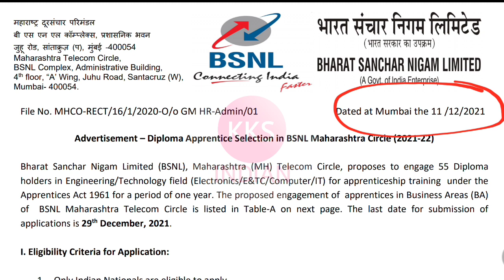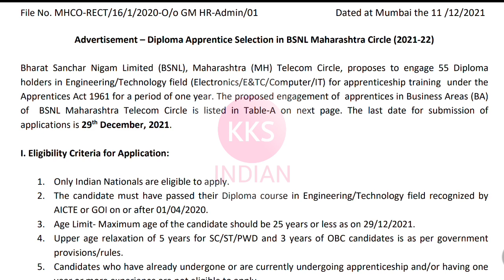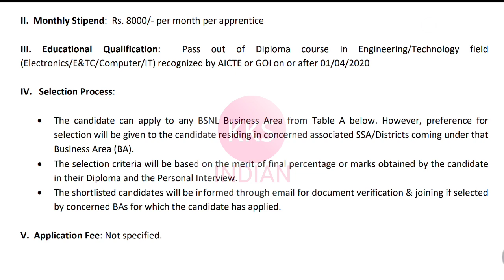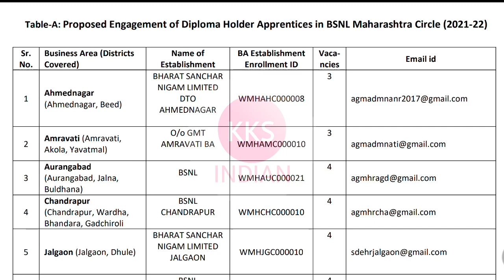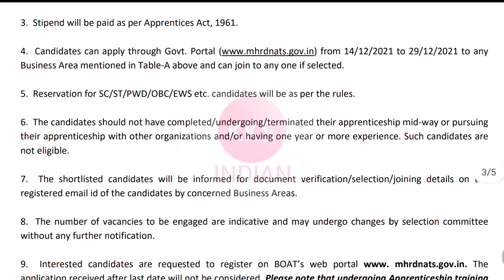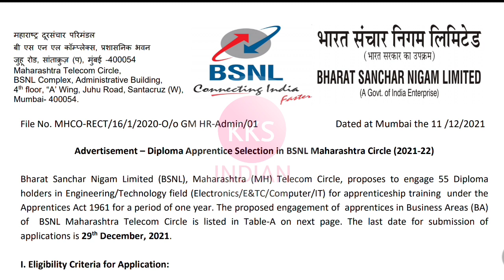BSNL Recruitment 2021 | Opportunity For Fresher | No Exam No Fee | All india Apply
junior engineer
kksindian